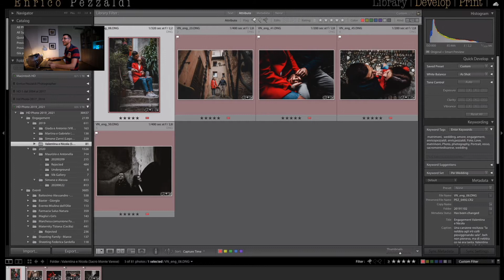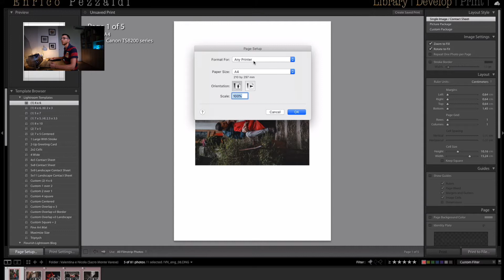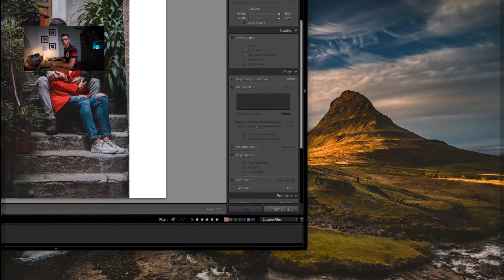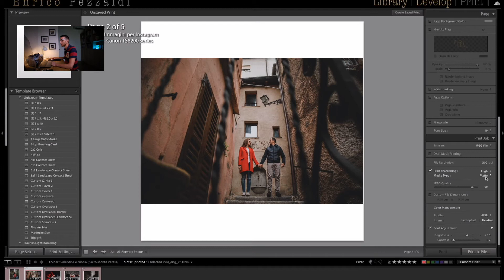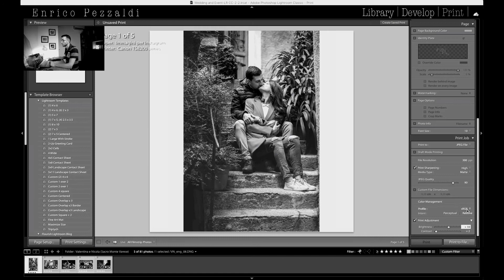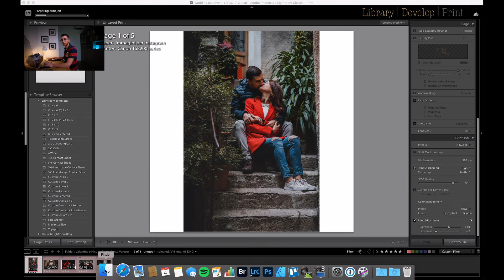Da Lightroom ad Instagram - aggiungere le bande bianche nelle foto!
Come inserire le bande bianche nelle tue fotografie direttamente  da Lightroom senza usare altri programmi!

Dai un occhiata al programma di grafica più usato tra i fotografi professionisti e non!
Metti le tue mani su Lightroom CC o Lightroom Classic qui

ESCLUSIONE DI RESPONSABILITÀ: questo video e la descrizione contengono link di affiliazione, il che significa che se fai clic su uno dei link del prodotto, riceverò una piccola commissione, a te non cambierà nulla sul prezzo!! 🙏